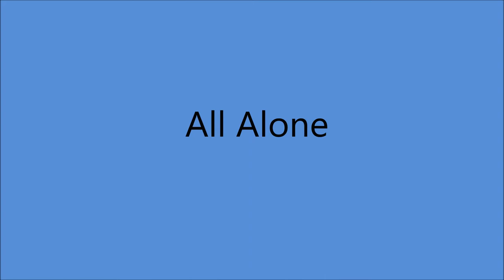Donn Reynolds - All Alone [c.1952].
[Written by Noel Ball - Hugh Cherry - Donn Reynolds]

Issued  on   Bullet 751 A

Donn Reynolds [vcl solo]whistling]  others unknown

2002  Canada Barn Dance Pioneer Award
2002 Canada Barn Dance Hall of Fame